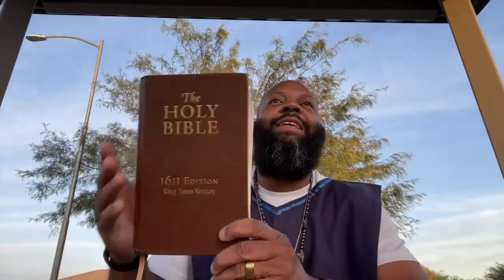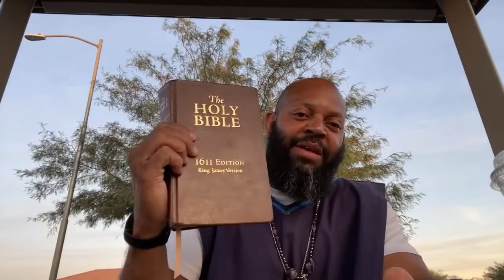BEWARE OF WICKEDNESS, IT WILL ALTER YOUR UNDERSTANDING!!